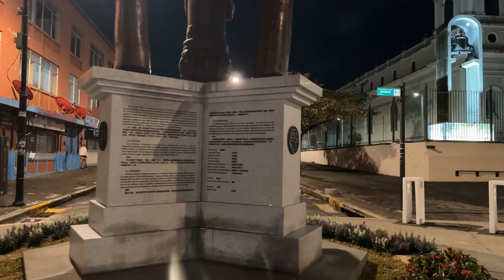Be Aware of Your Environment | Costa Rica at Night 🇨🇷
Much love and respect to you for tuning in.

I'm here to share the inner journey of life with you all through outer-world experiences as I envisage new destinations. Our lives are a journey so let's enjoy the ride to our destinations and let the spirit guide us.

One Love & Amesgnalew